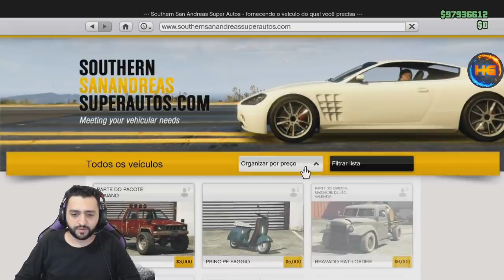**MAGIC SLOT** SOLO APRENDA A COMO CRIAR O SEU !! AERONAVES , CARROS COM ESTAMPA MODDED XB1&PS4